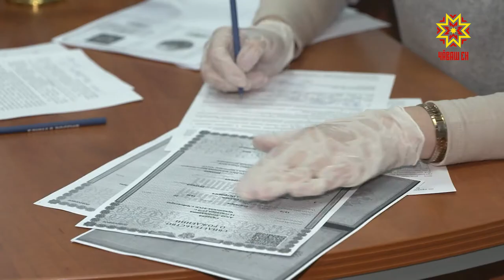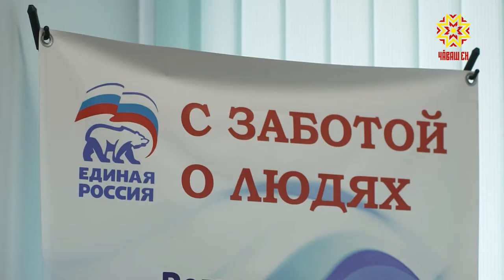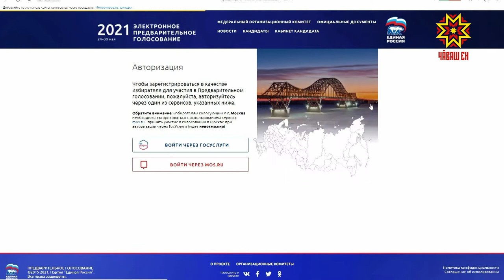Началось электронное предварительное голосование Единой России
Сегодня началось электронное предварительное голосование Единой России. Голосование проходит на сайте pg.er.ru. В течение недели жители Чувашии, так же как и всей России, могут выбрать будущих кандидатов партии на выборы депутатов Госсовета ЧР и Государственной Думы России. По итогам народного предварительного голосования будут определены фамилии кандидатов от партии.